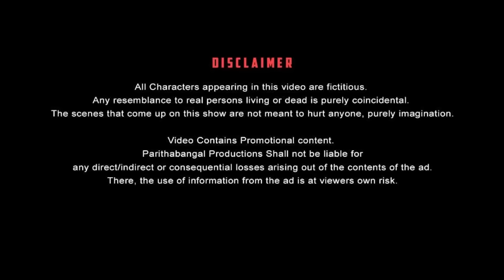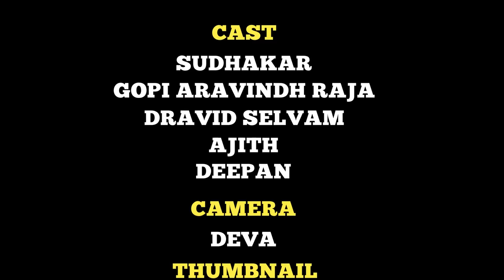Mazhai Paavangal-2 | Parithabangal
While there's a heavy downpour in the city, we had a busy day making the best Chennai rains memes for you to keep you entertained.

 Stay home, stay warm, and keep laughing watching our rain Paavangal.

PARITHABANGAL